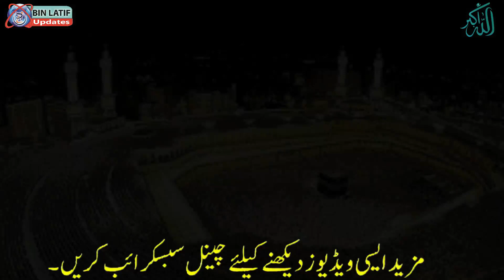Bin Latif Updates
My videos are focus on differect aspects of life like health, foods, toruim, interview and many more. In my videos you see the inside view of a topic in which you realize the reality of the topic in true way.